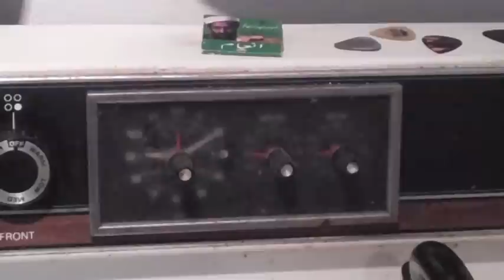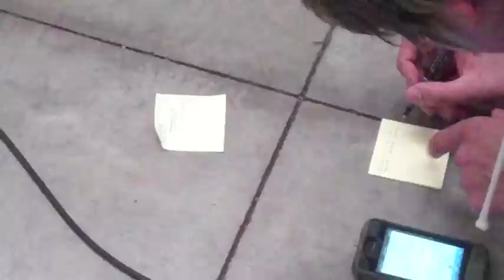Nic Armstrong - April / May Session Day 2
Unedited and in chronological order. Building backing tracks.